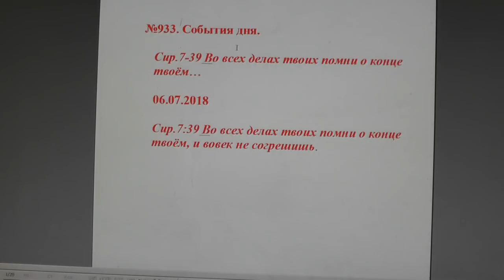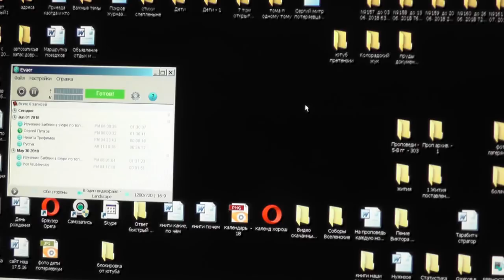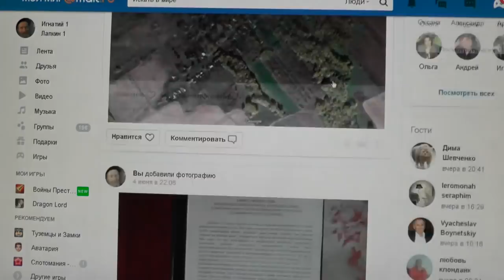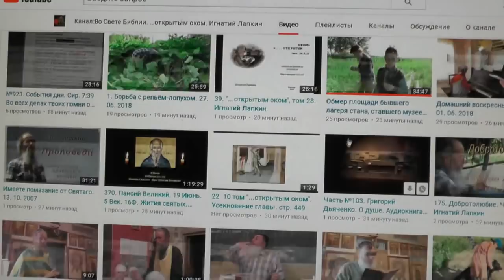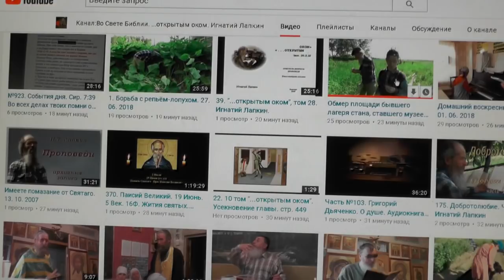№933. События дня. Сир. 7:39. Во всех делах твоих помни о конце твоём… 06. 07. 2018